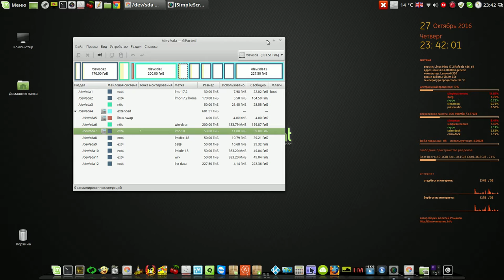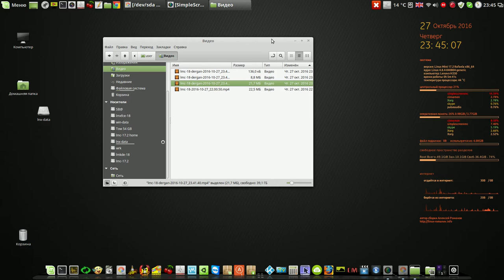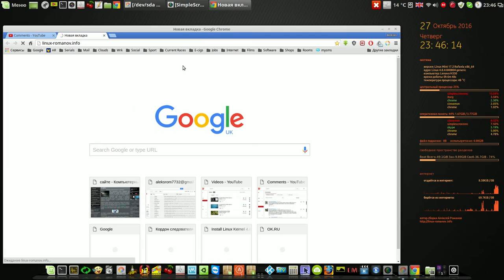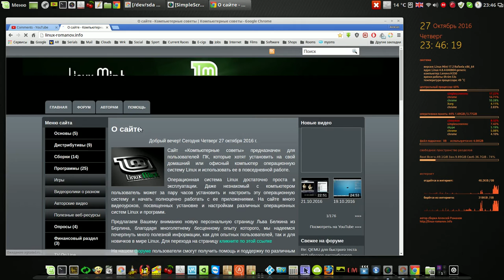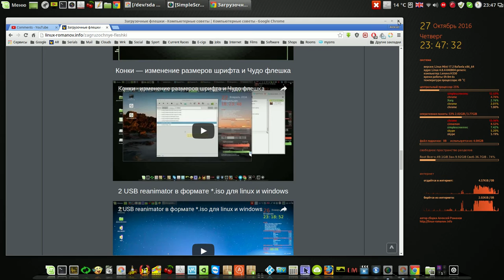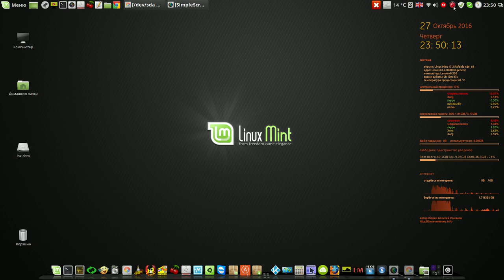Simplescreenrecorder - как я убрал дёрганье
Мой сайт Simplescreenrecorder - как я убрал дёрганье